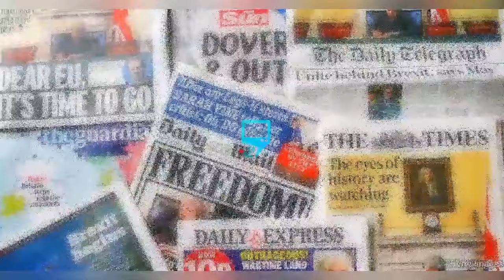LINC EXPOSE YUL EDOCHIE & LEO PLOT TO DROP CHARM IN MAY EDOCHIE HOUSE